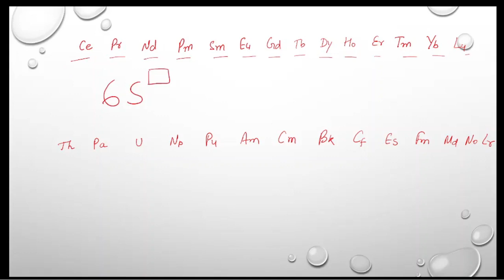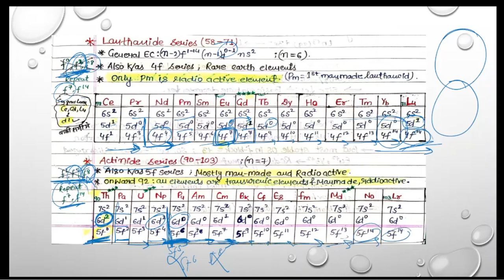TRICK TO LEARN ELECTRONIC CONFIGURATION AND ELEMENTS OF F-BLOCK | Amazing Mnemonics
IN THIS VIDEO I HAVE DISCUSSED ABOUT :
*F-BLOCK ELEMENTS : FUNNY MEMONIC TO LEARN ALL ELEMENTS .
* TRICK TO REMEMBER ELECTRONIC CONFIGURATION OF F - BLOCK ELEMENTS
*MANY CONCEPTS AND TRICKS ARE SHARED .

This video contain concepts and tricks to make inorganic chemistry easy and fast.
THIS CHANNEL SHARES TIPS, TRICKS , AND CONCEPTS WHICH MAKES YOUR PREPARATION EASY.
This channel is NEET exam based which gives you idea and tricks to learn difficult things in physics chemistry and biology, through  which you can enhance your preparation.
In this channel, we also share 3D animation videos of class-11 and 12 NCERT content and experimental videos or shorts which can help to understand the concept of physics.